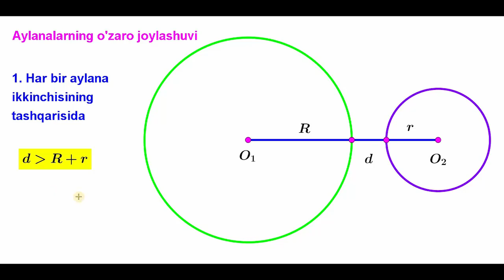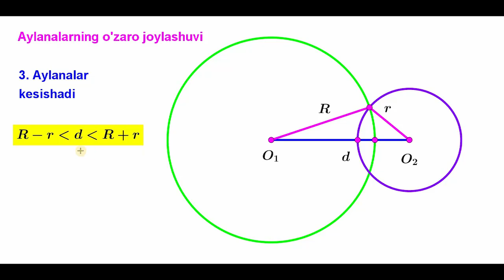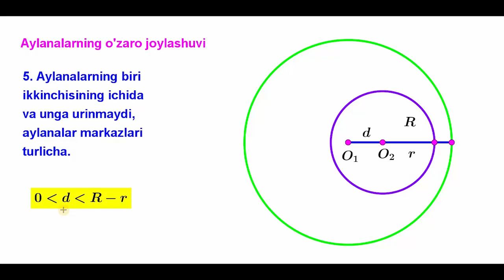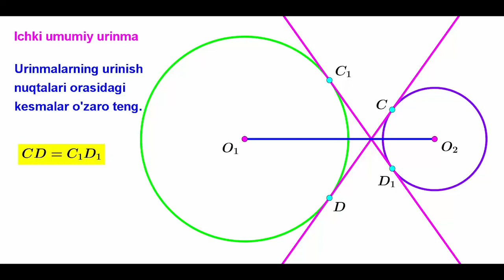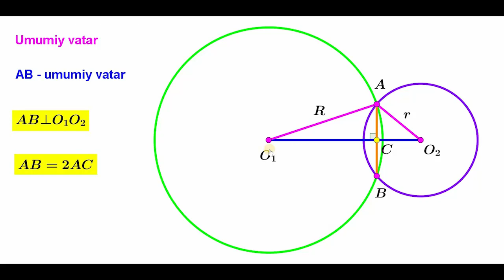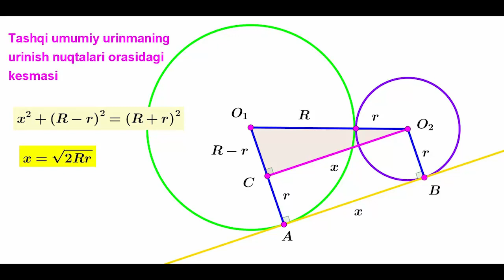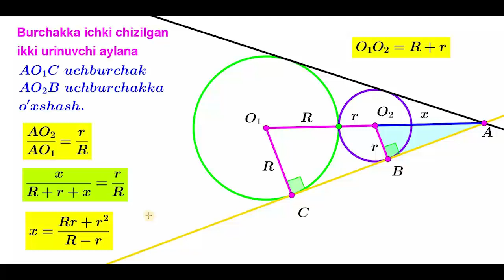25 05 Ikki aylananing o'zaro joylashuvi